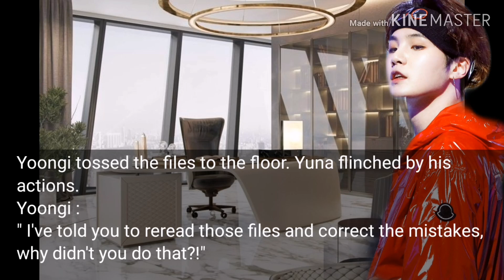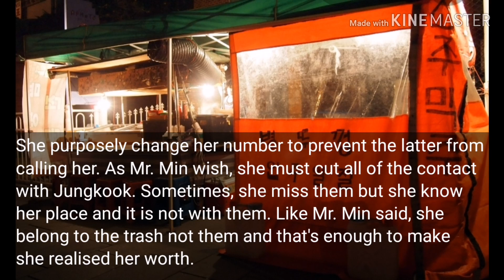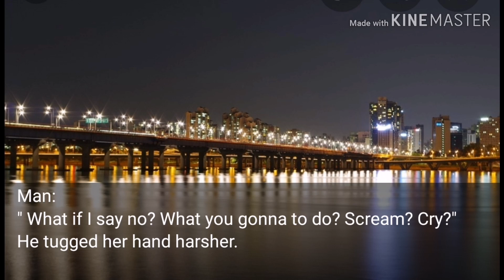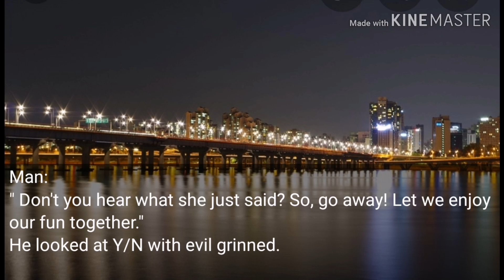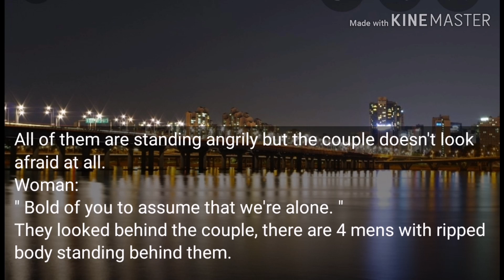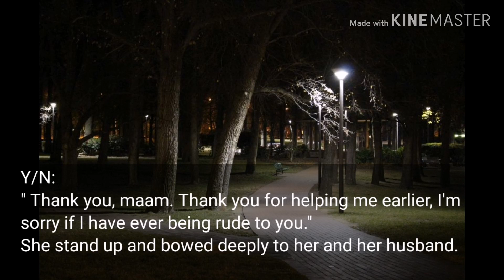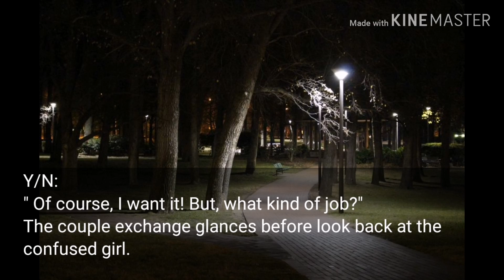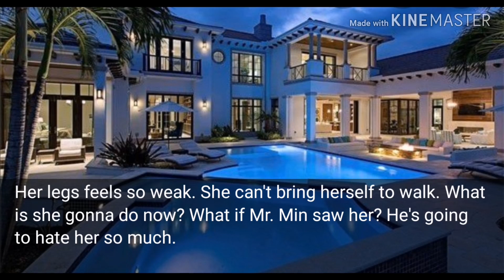BTS Suga ff | My Dear Mr. Min | Episode 11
Hii guys ❣️
After an eternity, finally I'm back with another episode.
Love xoxo 🌴🌴